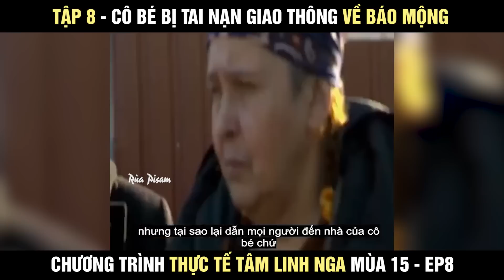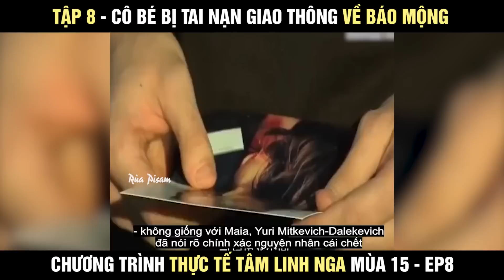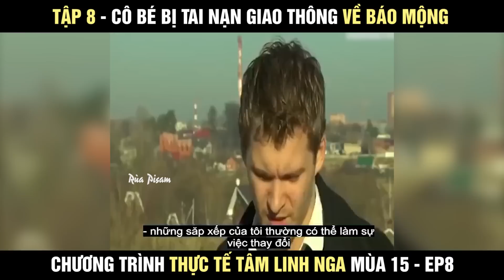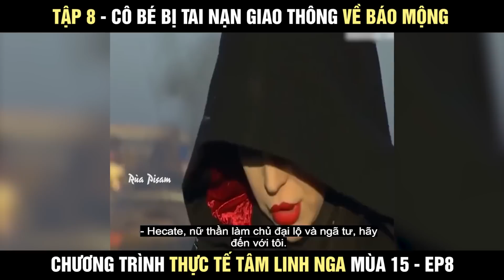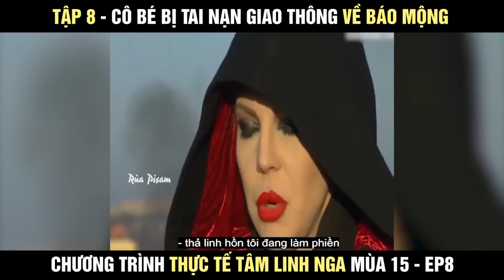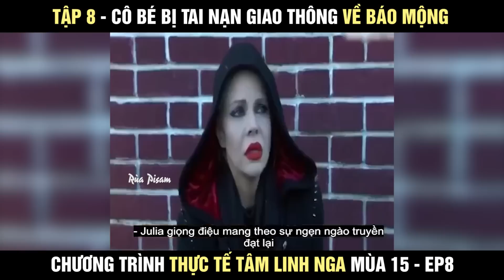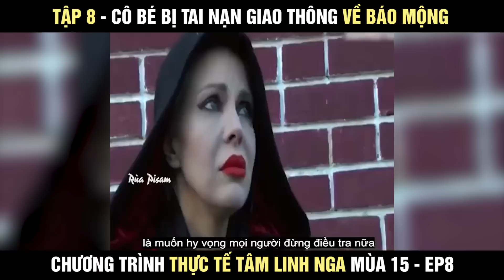Cuộc chiến tâm linh Nga mùa 15 - tập 8 Cô gái bị tai nạn giao thông về báo mộng cho bà